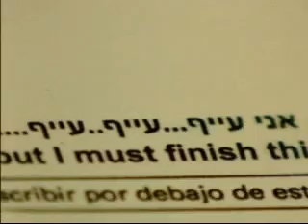Souvenirs.wmv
an old guy with a unique souvenirs shop

Regev Contes
Editor: Oded Farber